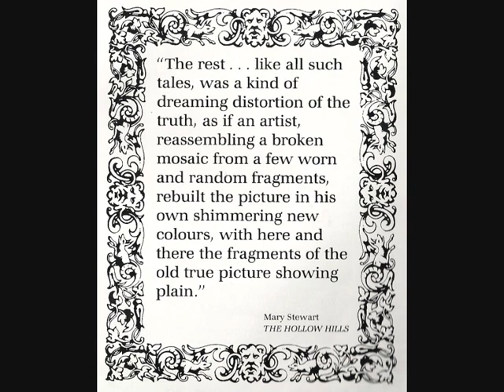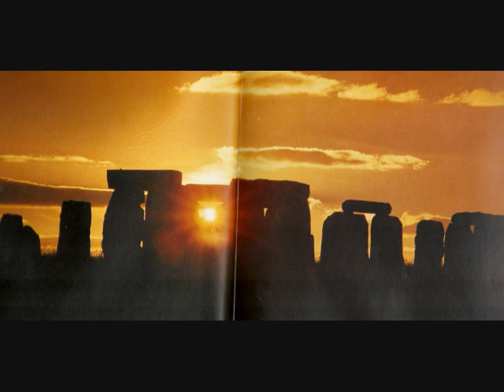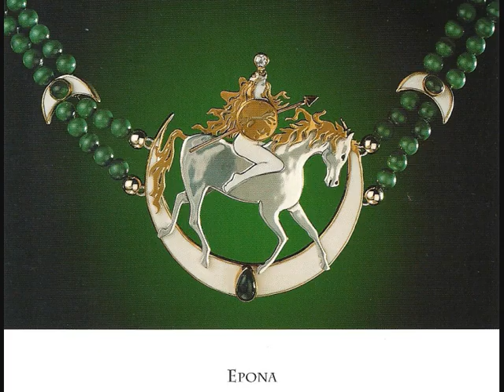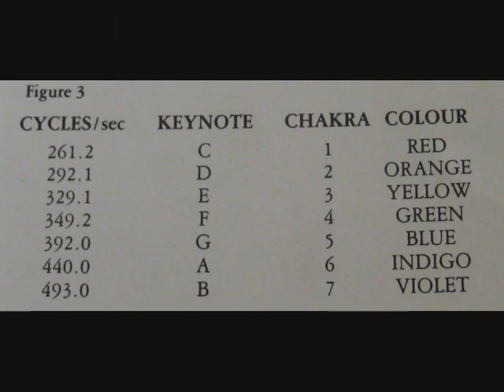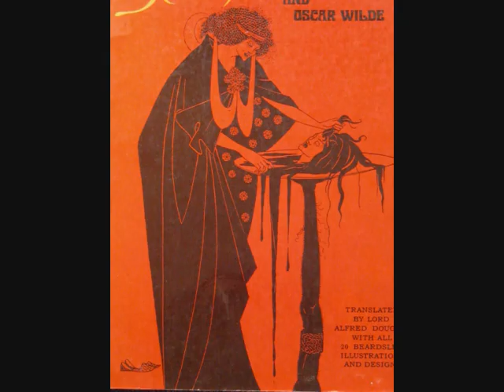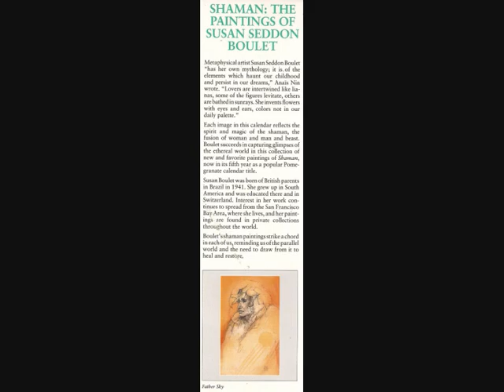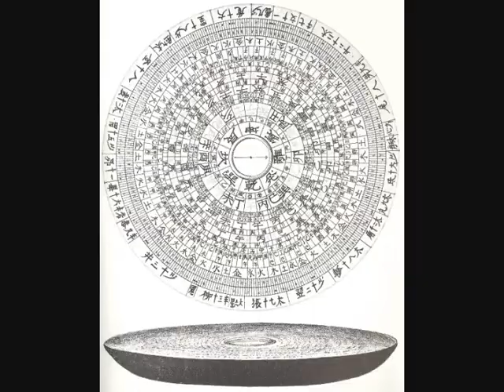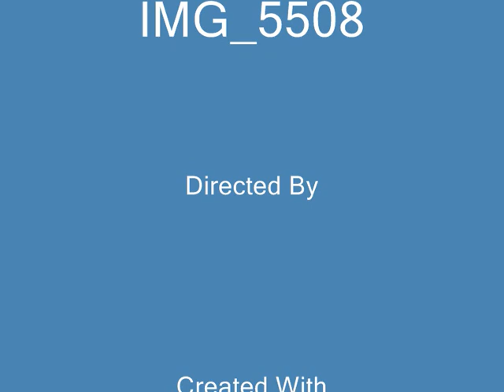🤘Celtia🤘 Russell Hibbs lost gems☠️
Celtic images & Russell's madness